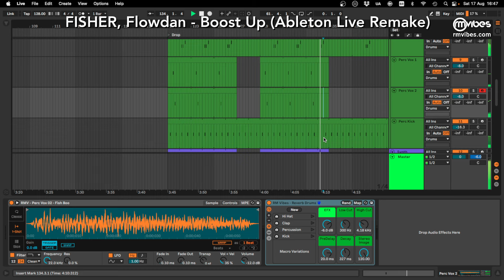(Remake) FISHER, Flowdan - Boost Up (Ableton Live Tech House Template)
Deconstructed song from FISHER and Flowdan, released on Catch & Release with his tricks and techniques.

Full-Length Arrangement for Ableton Live Suite 11.1.1 or higher !!!

This is an excellent reference for start and finish faster your next track using a great commercial track as reference.

All the Main Elements are set up as MIDI.

Top Notch and ready-to-use Serum Exclusive Presets from RM Vibes.

Easy to learn, edit and customize.

Well organized by groups and colors.

Professionally Mixed and Mastered with the 'RM Vibes - Ableton Native Rack Master' Included ! (worth 10$)

We Make Serum Preset Packs, Sample Packs, Ableton Templates, Co-Producing , Ghost and Mix & Mastering Services.